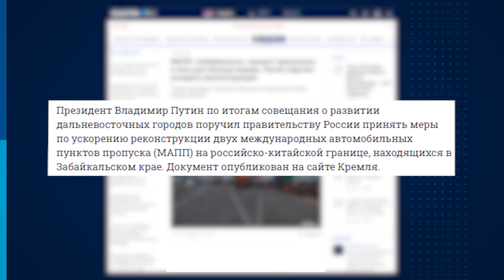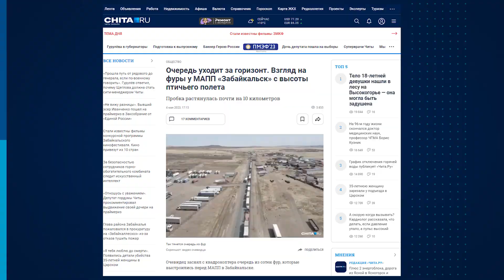11 километров ада: кто "держит" МАПП "Забайкальск" и почему вмешался Путин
Скандально известный международный автомобильный пункт пропуска "Забайкальск" на российско-китайской границе на юге Забайкальского края в мае вновь попал в центр федерального скандала. На подъездах к нему сформировалась 11-километровая очередь из фур, которые пытаются заехать в соседнюю страну за товаром.

Очередь образуется стихийно и никем не контролируется - ни одна из десятков федеральных или региональных структур по традиции не берёт на себя ответственность за средневековый мрак, который творится в забайкальской степи. Безвластие порождает власть местечкового криминала - управление очередью пытаются захватить самые разные группировки, немедленно превращающие живую очередь в источник весьма серьёзных и почти бесконечных денег. Попытки власти купировать этот процесс без ликвидации причин, по которым формируются адовые очереди, приводят к замене одной криминальной системы отъёма денег у перевозчиков на другую - чуть менее криминальную, но не менее неэффективную.

В мае 2023 года внимание к очереди привлекали не только сами водители и журналисты, но и депутат Госдумы Андрей Гурулёв, который оказался единственным публичным политиком, рискнувшим приехать на место. Генерал-лейтенант выкатил проблему в свой телеграм-канал, откуда тема репостами разошлась на аудиторию в 400 тысяч интернет-пользователей.

По времени всё это то ли случайно, то ли не очень случайно совпало с новостью о том, что президент страны Владимир Путин поручил реконструировать МАПП с тем, чтобы увеличить его пропускную способность в 6 раз. А после активности Гурулёва появилось сообщение о том, что МАПП переведут, как и раньше, на круглосуточный режим работы - с 15 мая.

До всех этих царственных новостей на месте с ситуацией знакомилась журналист "Чита.Ру" Кира Деревцова. Её репортаж из очереди около МАППа разошёлся по всей стране и только на сайте "Чита.Ру" набрал около 27 тысяч прочтений (не исключено, что текст тоже как-то повлиял на реакцию властей).

В очередном выпуске проекта "Редколлегия" редактор "Чита.Ру" Андрей Козлов беседует с Деревцовой о ситуации на границе, где вокруг огромной очереди царит вечное ничто - антисанитария, кошмарные степные пожары и полное отсутствие хоть какой-то инфраструктуры и вообще цивилизации (в хвосте очереди даже сотовой связи нет). Всё это происходит на границе с Китаем - в нескольких километрах от совершенно другого мира, где в китайскую часть МАППа упираются ультрасовременные многополосные автострады, а власть точно знает, как не допускать никакого бардака, анархии и криминала, хотя и обратилась за помощью в федеральный Минтранс.

0:00 В одни ворота: почему на МАПП "Забайкальск" из года в год появляются пробки из фур?
4:17 Кто мешает фурам нормально проходить границу?
9:58 Живая или электронная: в чем смысл разных очередей?
15:12 Вмешался даже Путин: почему краевые чиновники самоустранились от проблем на границе?
23:47 "Очередь держат условные дяди в темных очках": кому выгодно, чтобы грузовики стояли на границе?
28:31 Инфраструктуры нет: когда мы возьмем пример с Китая?
31:21 Так ли плоха электронная очередь?